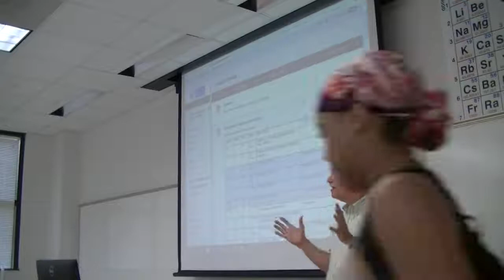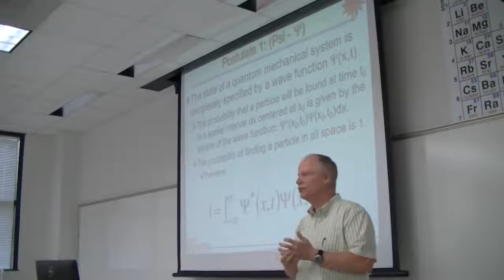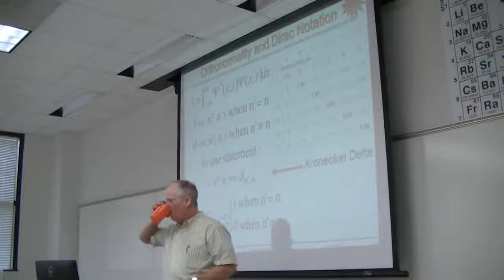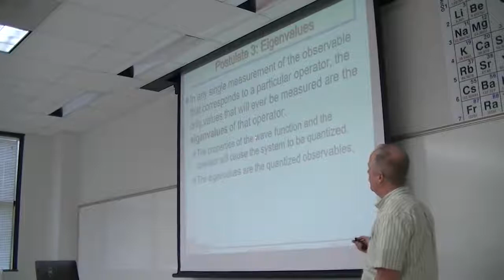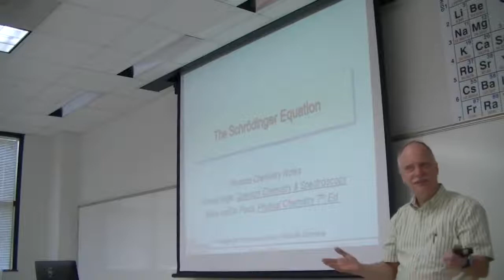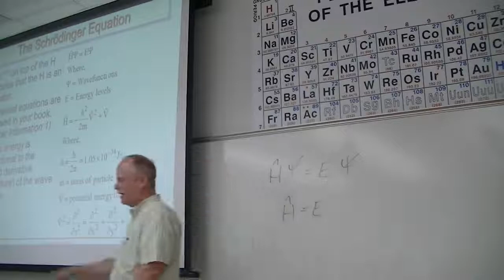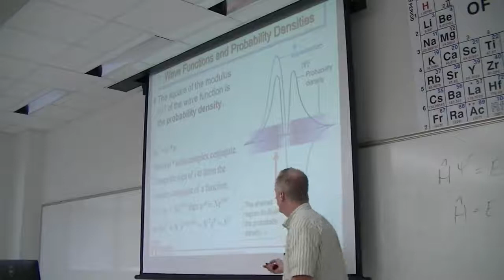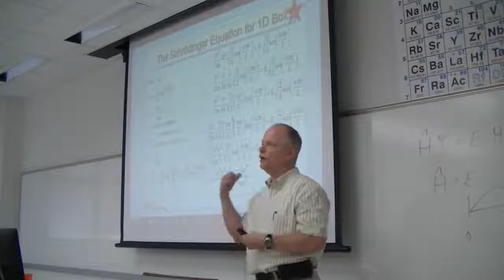L3&4 Properties of Wave Equations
These are videos of the Dr. Williams’ CHEM 4448 Physical Chemistry Lectures at Sam Houston State University in the Fall of 2017. They are provided for your benefit for studying if you are a student or for your curiosity if you are not a student.
This course covers Quantum Mechanics and Spectroscopy.